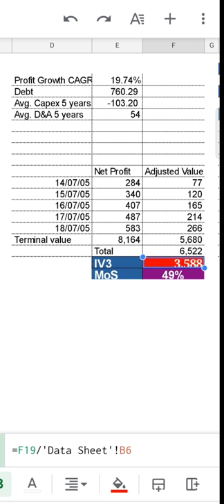Cosmo Films Limited - How much is it worth? | Abi's Channel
This video analyses Cosmo Films Limited. The fundamentals of the company are explained in detail and intrinsic value was assessed using three different methods.